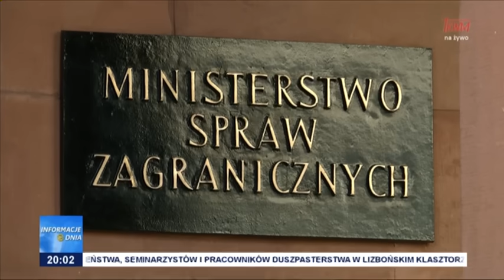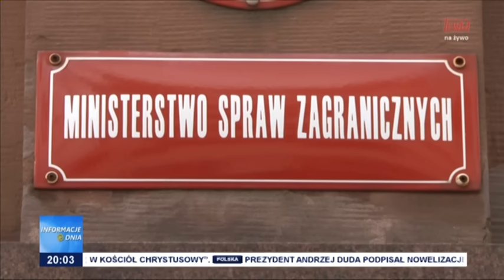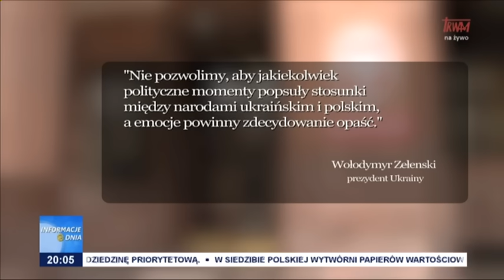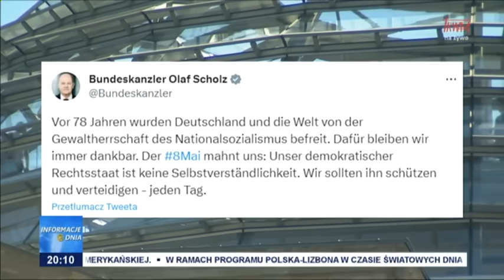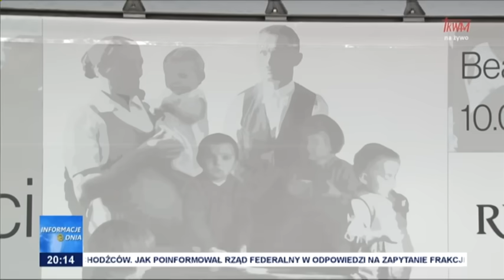Informacje Dnia 02.08.2023 [20.00]